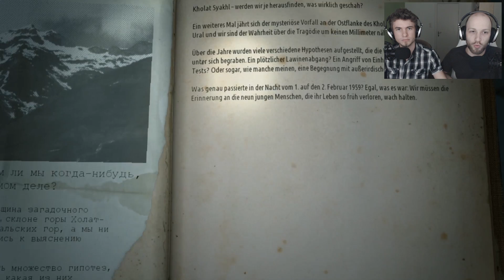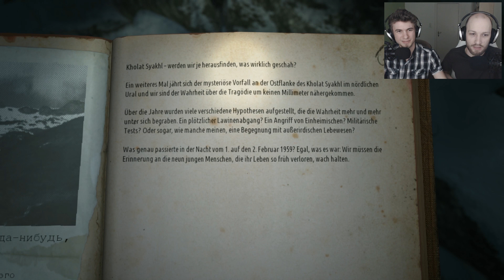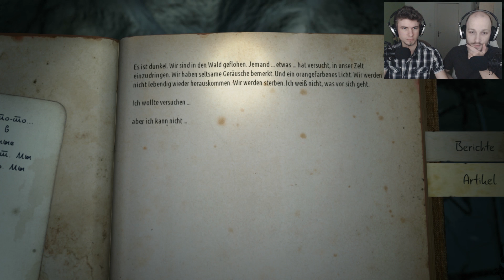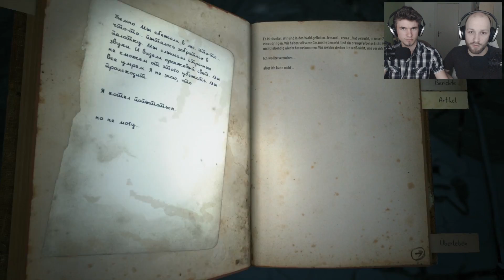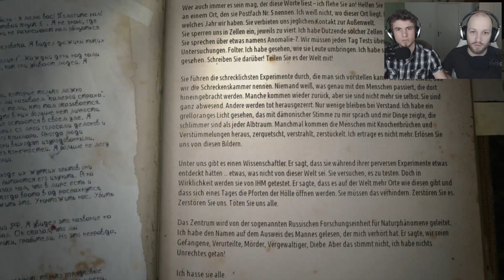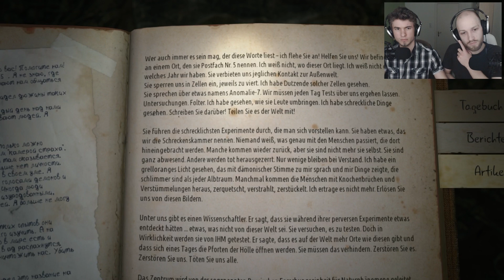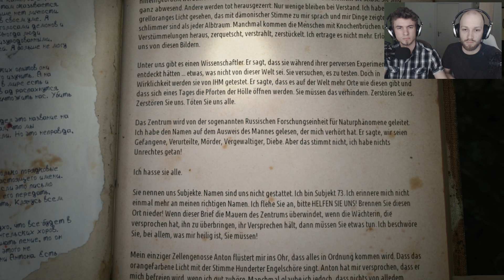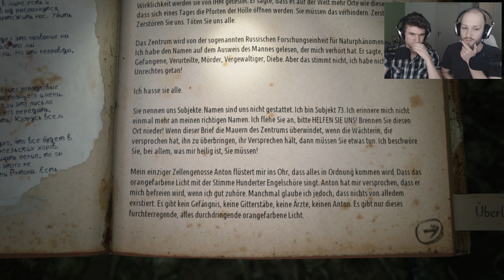KHOLAT [011] - Es beginnt und endet in einem Zelt (FINALE) ● Let's Coop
● KHOLAT
IMGN.PRO (2015)

● LET'S COOP - KHOLAT
Marco und Julien gruseln sich planlos im Schnee (2016)

● ACHTUNG AUFGEPASST